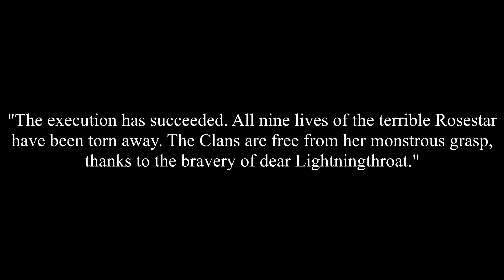EXECUTIONER ||warriors oc pmv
wowowowowowow a rough pmv that actually shows a bit more of Rosestars Thorns??? unheard of

this was originally going to be an animatic but it turned out too clean to be considered one

PROGRAMS:
Firealpaca

Art Fight - lappyrules
Instagram (private, mutuals only) - lappyrules

CHARACTERS in order:
Mudstar
Rosestar/heart
Lightningthroat
Greytooth
Oakwing
Fernstar
Eelnose
Spike

STORY:
Long story short, Mudstar, leader of CypressClan, is given an omen of a 'rose with bloody thorns'. He looks out of his den and envisions his deputy, Roseheart, with blood on her muzzle.

Roseheart becomes leader of CypressClan after Mudstar dies, shortly after the omen.

She and her deputy/mate, Lightningthroat, begin to implement Rosestars plans- to make CypressClan the strongest Clan in the bayou, and to unite all of the Clans. They start with gladiator-esque battles to narrow down the strongest cats in the Clan, before recruiting kittypets and rogues.

Throughout this, Rosestar has become increasingly abusive and manipulative towards Lightningthroat, who fails to see the flaws in Rosestars cruel plan. All of her scars are from Rosestars own claws, save for the foot, which was an alligator.

A kittypet named Spike is recruited, and Lightningthroat quickly falls in love, while Spike does as well. Spike explains to Lightningthroat how terrible Rosestar is, and that Lightningthroat needs to do something. She also confesses her love, and that she will always be by Lightningthroats side. This alliance does not last long, as Spike is murdered by Rosestar soon after.

Rosestar launches an invasion on HerronClan, having her army slaughter most of the cats in said Clan, and taking the rest prisoner.

Rosestar prepares to meet Eelnose, the heir to MossClans leadership (Snakestar was murdered, and Eelnose prevented from getting his lives). Her plan is to have her army surround him and kill him, then slaughter the rest of MossClan. However, when she calls forth her cats, they turn on HER- circling her and keeping her trapped. Lightningthroat then reveals herself. She had made an agreement with Eelnose and CypressClans terrified warriors.

Lightningthroat confronts her mate, her leader, and kills her. Feeling a slight tinge of regret, though she knows it was the right thing to do.

Inspired to be created by this lovely animatic uwu - go give it some love